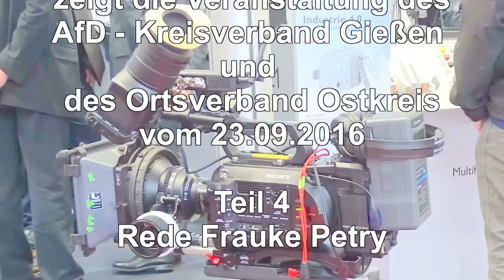Frauke Petry, 23.09.16, Gallushalle in Grünberg, Giessen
Der AfD - Kreisverband Gießen und der Ortsverband Ostkreis laden alle Mitglieder, Förderer, Freunde und Interessenten der Alternative für Deutschland ein!

Die  Bundesvorsitzende der AfD, Frauke Petry, kommt mit hochkarätiger Begleitung nach Grünberg. Es erwarten uns spannende Vorträge, mit anschließender Diskussionsrunde unter anderem mit: